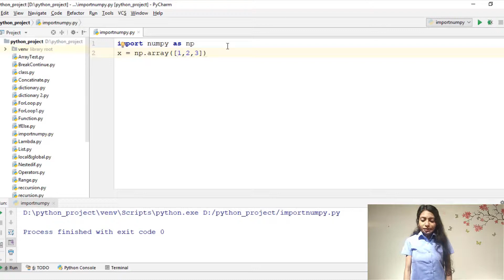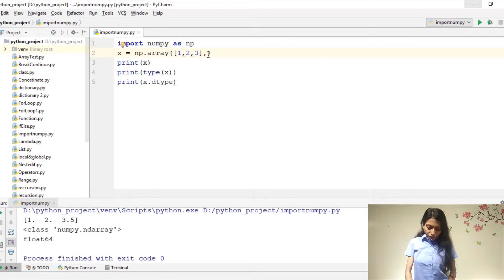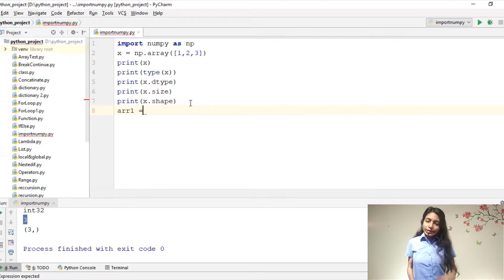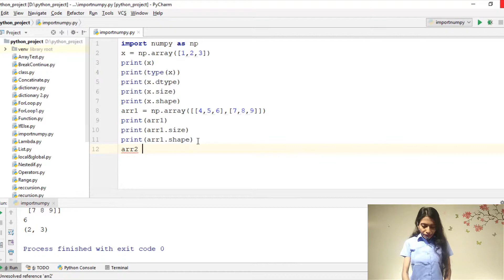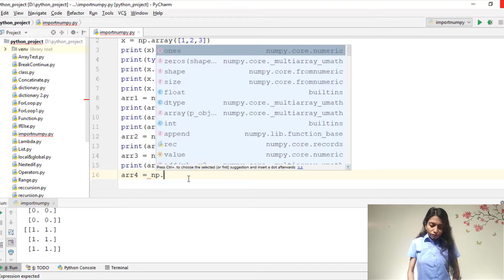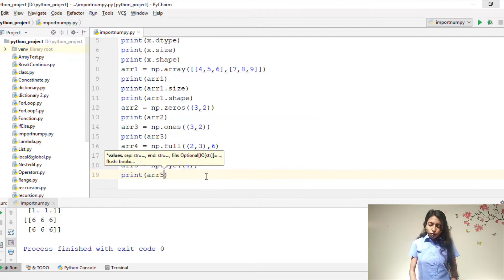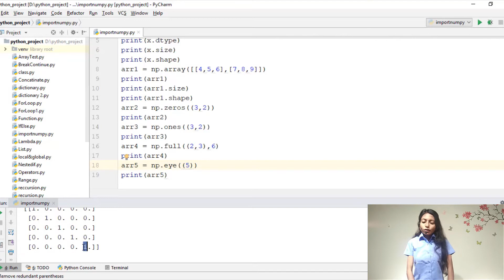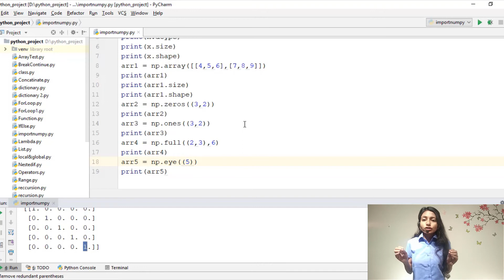#32 Numpy In Python || Numerical Python Arrays (Bengali)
Easy to learn python from Smart e-guide channel.
I have guide programming language.It is taught here python, core java,  oracle, pl/sql, hibernate, spring, jsp, servlet.

Before watching this video please click the link and watch the previous videos:-